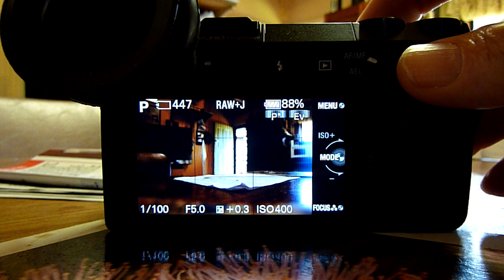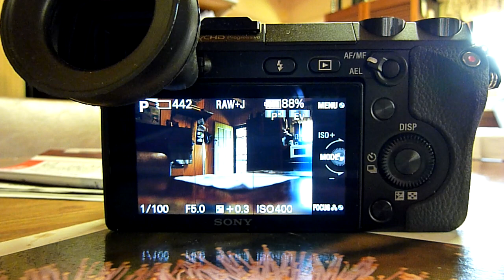NEX-7 focus speed test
This is my test to finally put to bed the rumors that the NEX-7 has slow focus speed. There is a video floating around where someone compares it to a Panasonic GH2, but their testing method is flawed.

Now to balance the subject. The NEX does use contrast focus which is not the best in low light. My NEX has good focus even in fairly low light but really low light and zoomed in you do have to wait for a second or so for it to lock focus. If you want DSLR focus speed in low light you can buy the phase detector attachment for the NEX cameras, which 4/3rds cameras cannot do.